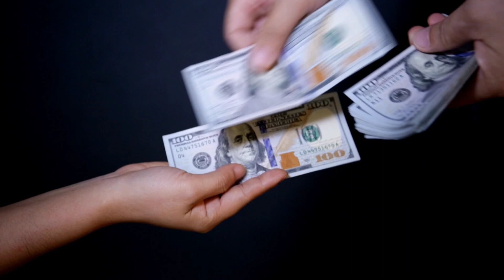How I got my first sponsored video 💵💰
your queries 👇

how to get a product for unboxing and review
unboxing krne ke liye product kese milta hai
YouTube pe paisa kamane ka tarika
more way to make money from YouTube